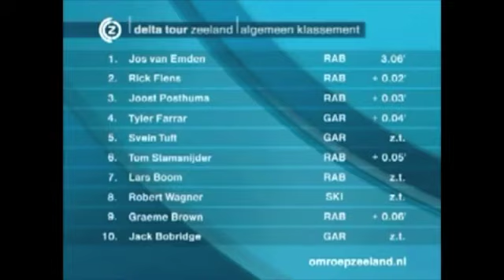Delta Tour Zeeland 2010 - Prologue - Farrar, Bobridge, Brown